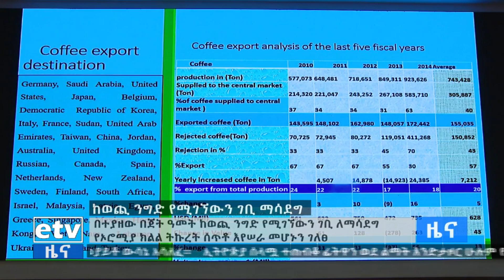ለሀገር ኢኮኖሚ ዕድገት ተባብሮ መሥራት Etv | Ethiopia | News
የኦሮሚያ ክልል ርዕሰ መስተዳደር ሽመልስ አብዲሳ ለሀገር ኢኮኖሚ ዕድገት ተባብሮ መሥራት ይገባል ብለዋል።ebc